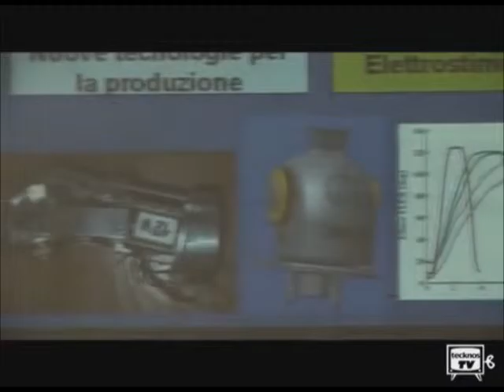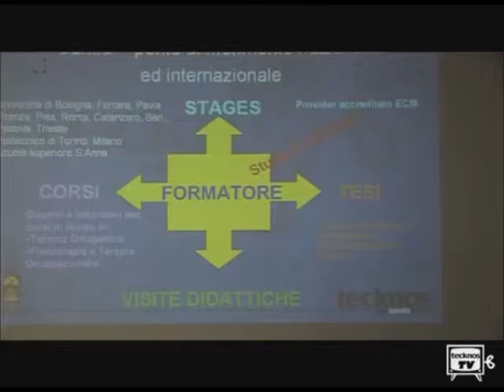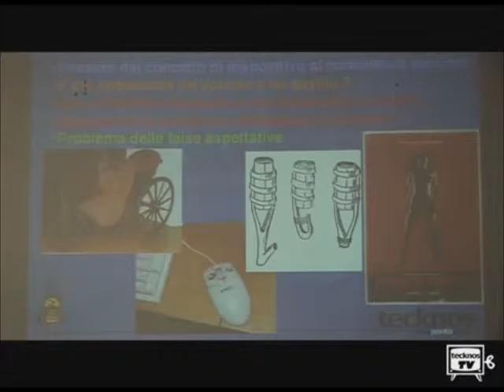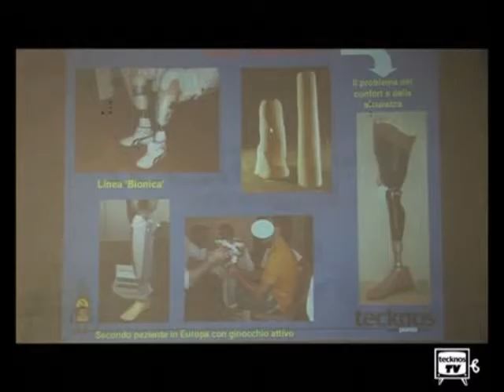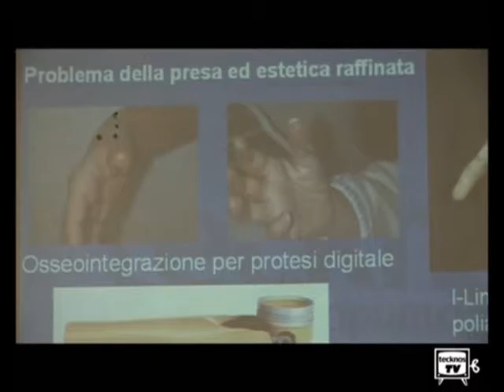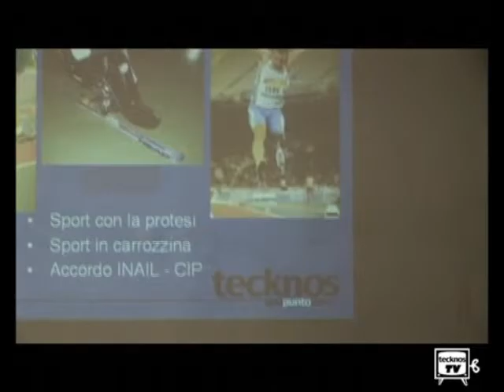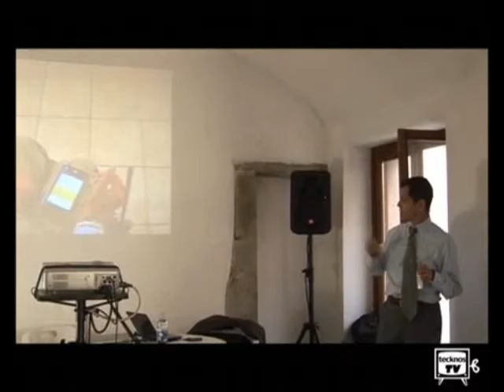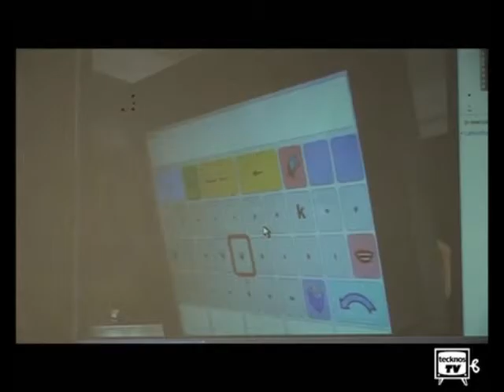associazionetecknos - Convegno Tecknos unopuntozero, Sarzana 2007 - (30-10-2007)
Centro Protesi... non solo protesi. Intervento di Angelo Davalli, INAIL Bologna.

Fonte: associazionetecknos